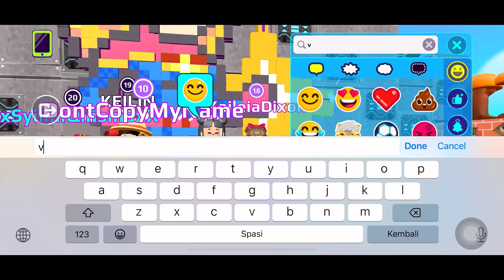CHALLENGE BERMAIN PARKOUR MENGGUNAKAN PET BERSAMA TEMAN-TEMAN DI BUILDERKU SUPERHERO PARKOUR